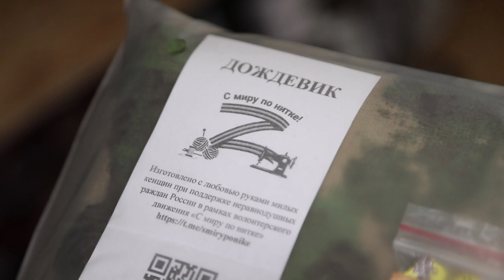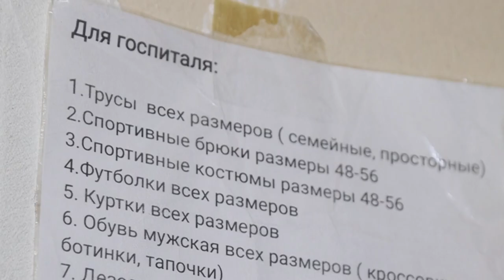Мастерская «С миру по нитке» перешла на выпуск зимнего ассортимента для нужд бойцов СВО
Неравнодушные женщины из посёлка Монино объединились и стали шить одежду, специальное бельё и прочие вещи, которые отправляются в зону СВО и госпитали. Мамы, бабушки находят время, чтобы заниматься этим, несмотря на семьи, на основную работу. Некоторые даже не умели шить – научились. Кто-то приходит в мастерскую, кто-то работает на дому. В движении «С миру по нитке» сегодня около 70 человек и много друзей – таких же волонтёров-добровольцев, которые очень хотят помогать нашим там, где труднее всего.